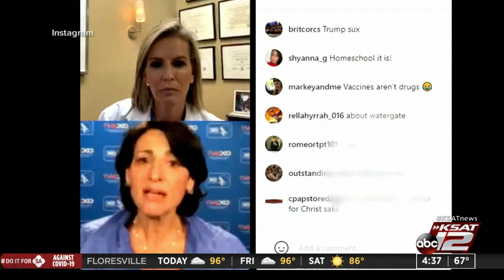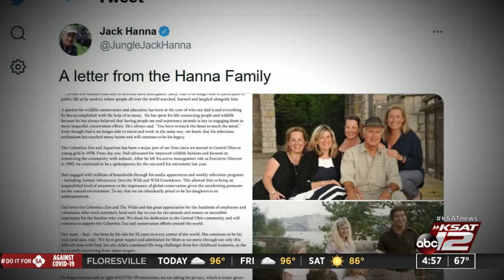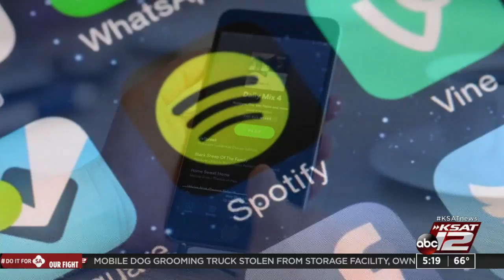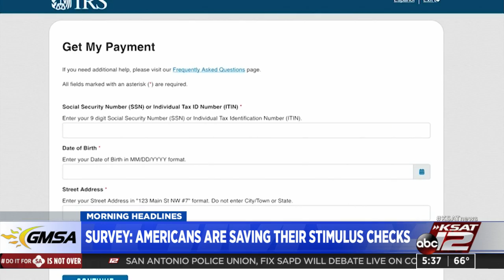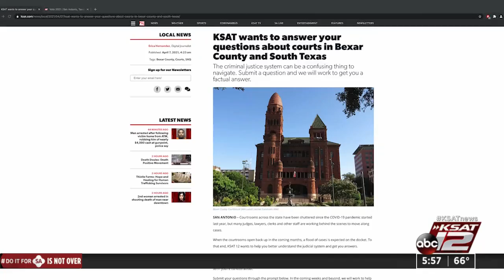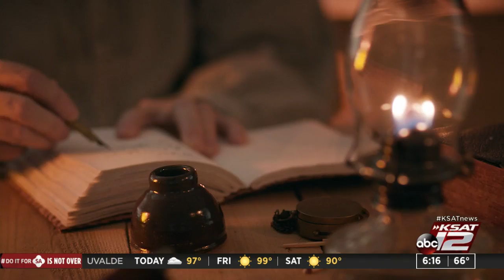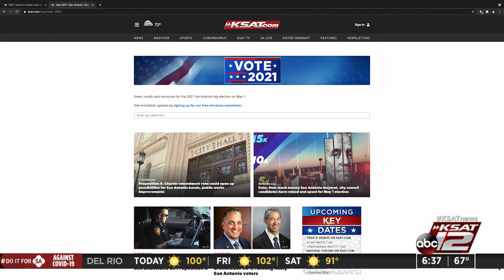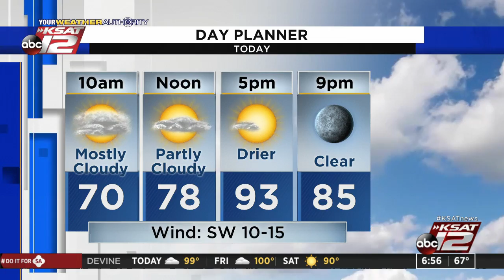Good Morning San Antonio : Apr 08, 2021